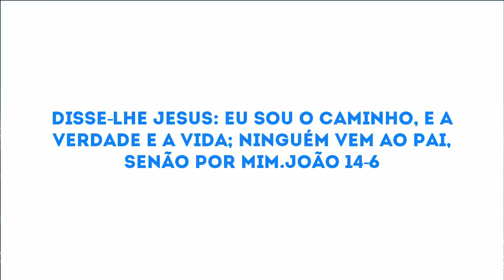Tanto Faz - Priscilla alcantara Playback Letra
Letra do Louvor - Tanto Faz - Priscilla alcantara
Encontrei em você razão pra viver
E o resto agora, o resto agora tanto faz
Tanto faz, o resto tanto faz

Não sei o que o amanhã vai trazer
Mas se trouxer você, o resto tanto faz

Podem achar loucura largar tudo por amor
Mas só quem já amou sabe
Que quando se encontra o verdadeiro amor

E o resto tanto faz, tanto faz, tanto faz

E o resto tanto faz

Porque você preenche o meu ser
Porque você foi a melhor porta que me abriu
A melhor porta que me abriu

Eu tenho você
Sendo assim
Não não, não não, não
Tamanho
A
A
Cifra
Imprimir
Corrigir